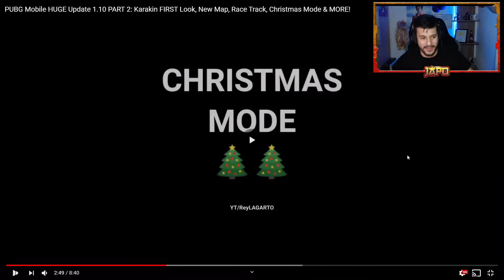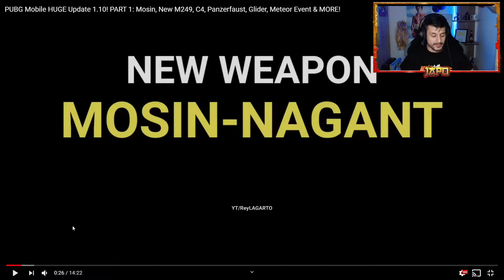NOVEDADES PUBG MOBILE ( MAPAS, ARMAS, MODOS Y MAS....) | EL JAPO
Revision de las novedades que nos prepara pubg mobile proximamente , donde encontramos nuevos mapas , armas , modos y muchas cosas  mas